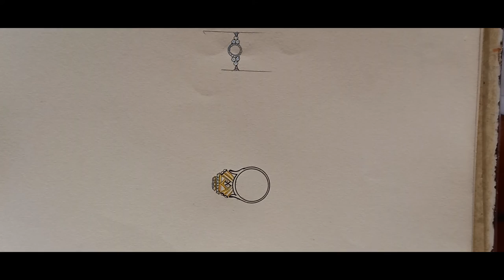How can I draw a ring? ring#daimond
How do you draw a realistic diamond ring?
How do you draw a ruby ring?
How do you draw a diamond engagement ring?